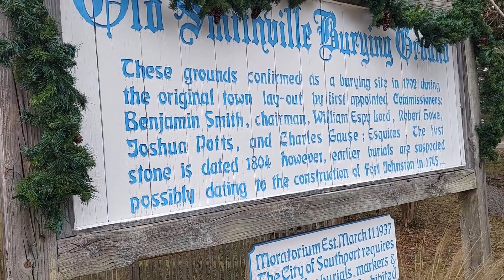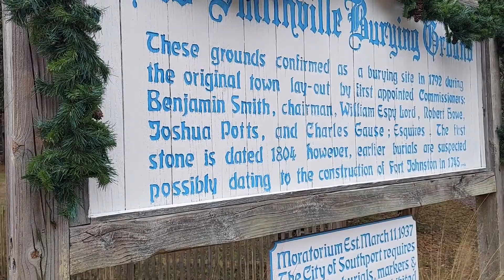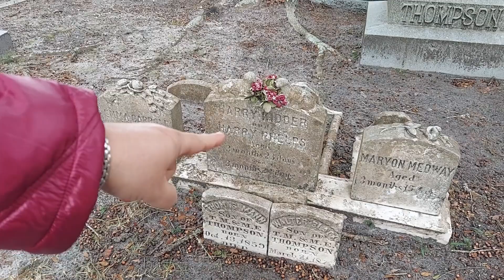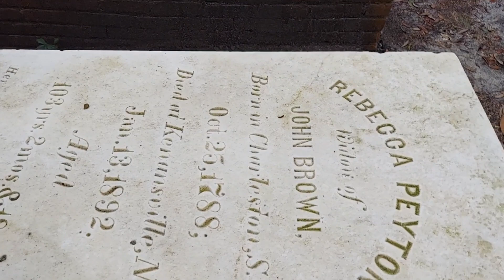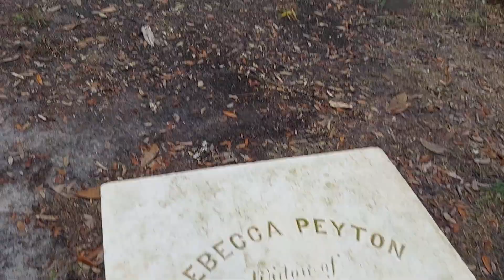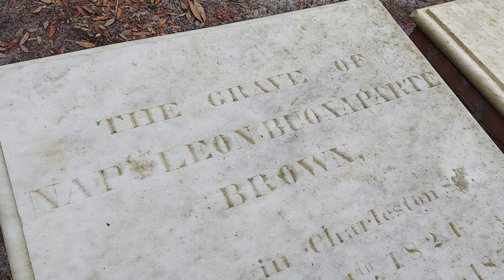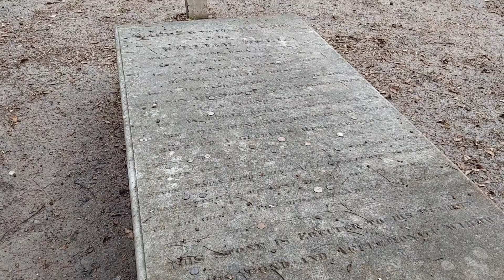Old Smithville Burying Ground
While at Southport, North Carolina on our annual Carolina Beach State Park trip, we made a visit to this historic graveyard...aka "burying ground."